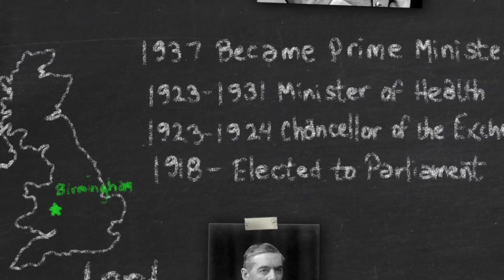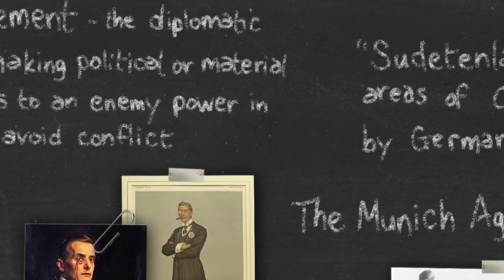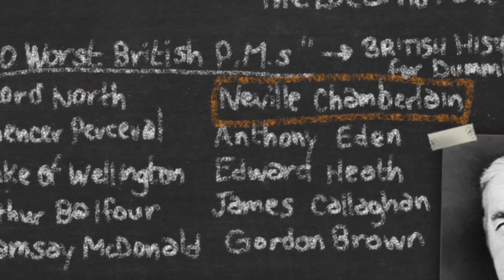History 101 - Neville Chamberlain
This educational segment, "History 101," provides brief history about Neville Chamberlain, the former prime minister of the United Kingdom... as mentioned during Episode 5 of Season 6 from the PBS Masterpiece Classic "Downton Abbey."

This segment is featured on the live after-show "Manor of Speaking." Initial broadcast date: January 31, 2016 (Episode #405)